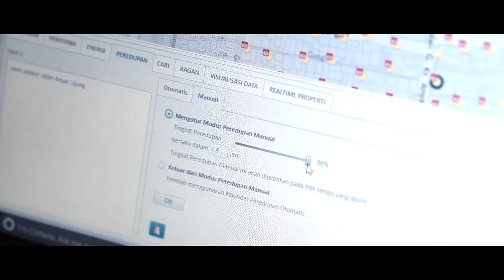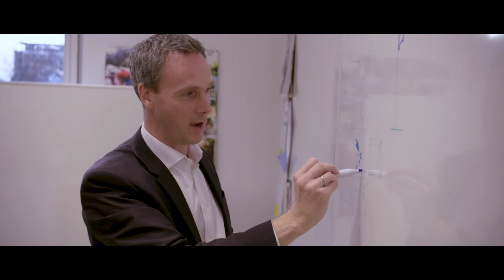Philips Lighting Creates Connected Street Lighting Solutions for Cities Across the Globe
Philips Lighting offers connected lighting services for cities across the world. With AWS, they innovate to create improved experiences for these cities, ensuring enhanced scalability, and security as their customers grow. Ultimately, these solutions are helping to define future cities and improve the lives of citizens.